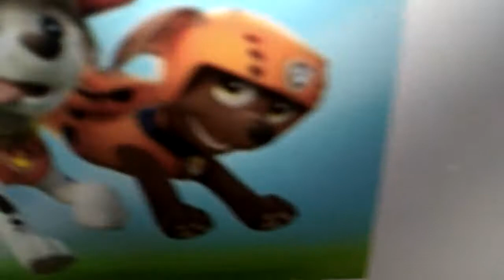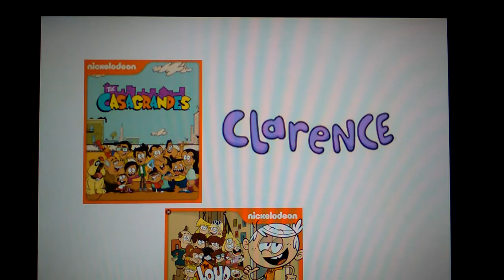Francisco rants s3 # paw patrol